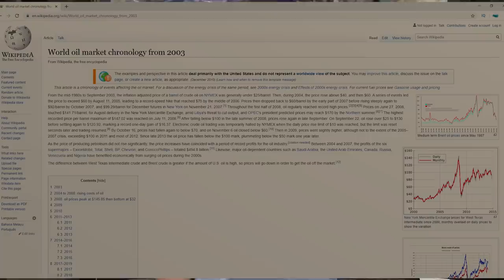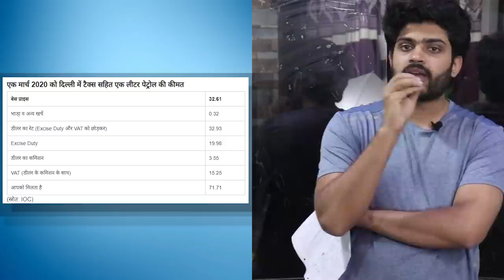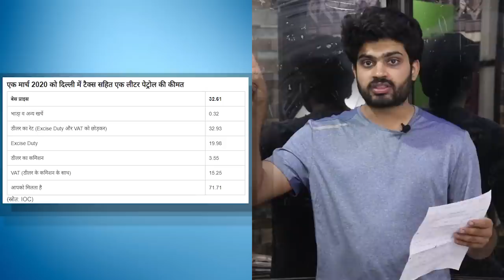Reality of Petrol Price Hike ,सब कुछ तो गड़बड़ है ?Excise Duty||cheap crude oil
The petrol prices all over India have reached record breaking high thanks to huge taxes imposed by the government of India The retail prices of fuel are dependent on the international crude prices and the rupee-US dollar exchange rate as India imports over 80 per cent of its crude requirements. Excise duty on both petrol and diesel has now been increasedhereby further affecting the retail prices.

1 Canon EOS 200D
2 Boya BYM1 Omnidirectional Lavalier Condenser Microphone
3 HONOR Pad 5 8
4 IPAD
5 TRIPOD
6 LIGHTING
7 MY PC (ASSEMBLED)
7.1 CPU
7.2 GRAPHIC CARD
7.3 KEYBOARD/MOUSE
7.4 SPEAKER
7.5 MONITOR
7.6 TV
7.8 ROUTER
7.9 CABINET
8 BOOKS
8.1 MANUSMRITI
8.2 BOLNA HI HAI
8.3 NEHRU MITHAK AUR SATYA
8.5 INDIAN POLITY
8.6 UNDERSTAND POLITICS
8.7 GLOBAL POLITICS
8.8 The HOLY BIBLE